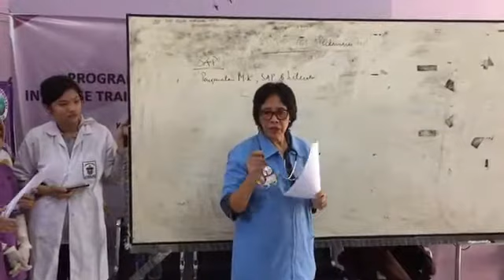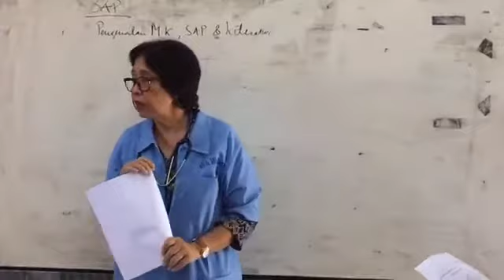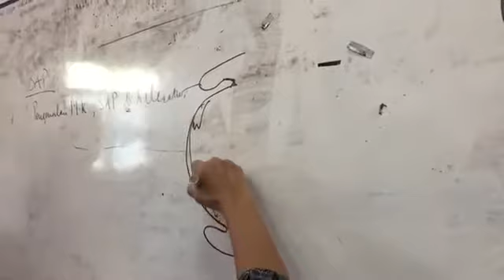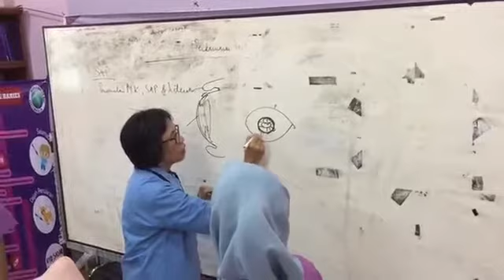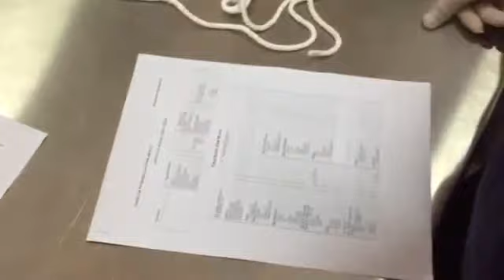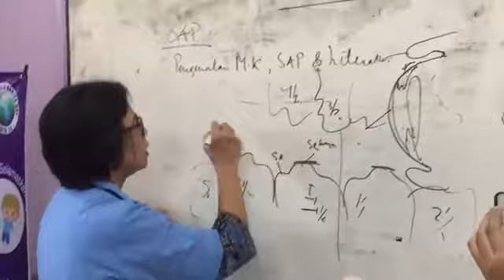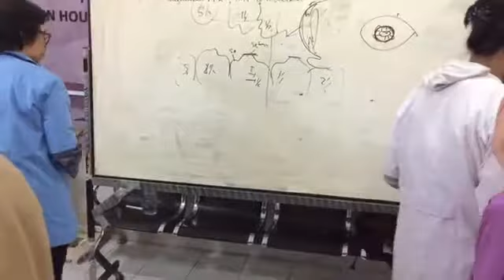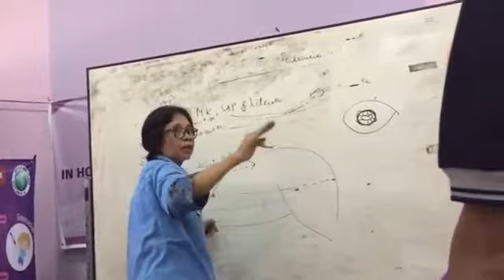Teknik Pemeriksaan Fisik by Drh WULAN